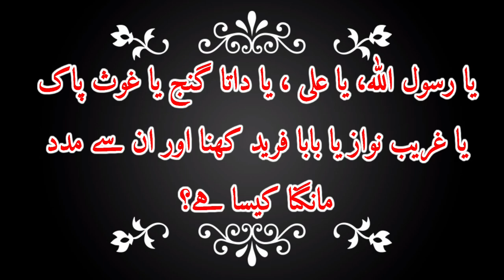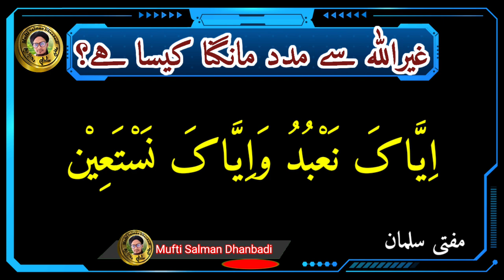Ya RasoolAllah Ya Ali Ya Gaush e Pak Almadad Kehna Shirk hai|Gairullah Se Madad Mangna|Mufti Salman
Is video me aap ko malum hoga agar koie Gairullah Se Madad mange to kaisa hai jaise kahe ke

Ya Rasool Allah Madad

Ya Data Ganj Madad Farma

Ya Gaush e Pak Al Madad

Ya Garib Nawaz Al Madad

Ya Baba Farid Karam Farma

To Kaisa Hai ?

Kya Gairullah Se Madad Mangna Jaiz Hai ?

Gairullah Se Madad Mangna Shirk Hai ?